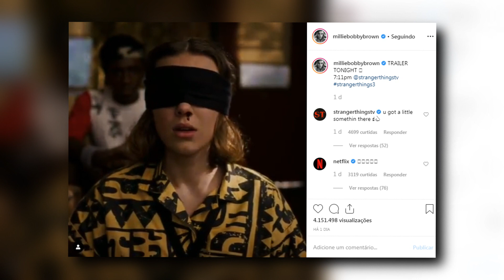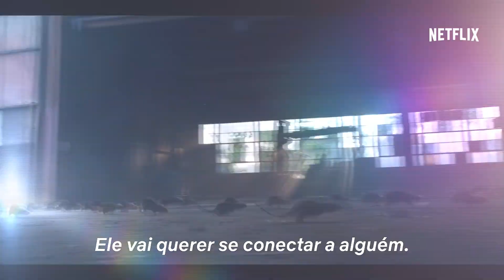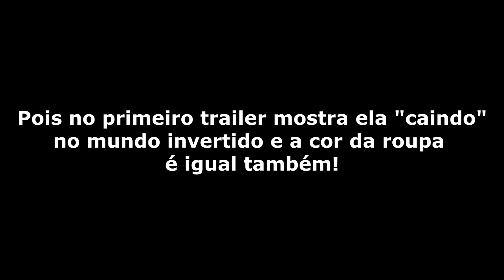ANÁLISE COMPLETA DO ÚLTIMO TRAILER DE STRANGER THINGS 3 + TEORIAS!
No vídeo de hoje iremos ver todos os detalhes do segundo e último trailer da terceira temporada de Stranger Things!

► Ficha técnica:
- Produção geral: Lucas Santana